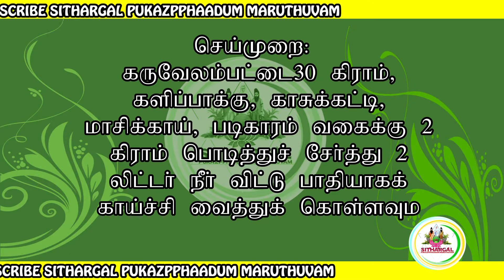தொண்டைக் கட்டு DAILY TIPS SPM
DAILY TIPS PART 1

1 சாதாரண காய்ச்சல் FEVER | DAILY TIPS | SPM

2 இருமல் | DAILY TIPS | SPM

3 ஜலதோஷம் (நீர்க்கோவை)|DAILY TIPS|SPM

4 வாய்ப்புண்|DAILY TIPS|SPM

5 தொண்டைக் கட்டு|DAILY TIPS|SPM

6 பல்லீறு வீக்கம்|DAILY TIPS|SPM

7 குன்மம்|DAILY TIPS|SPM

8 காய்ச்சல்|DAILY TIPS|SPM

9 மலக்கட்டு|DAILY TIPS|SPM

10  நீரிழிவு|DAILY TIPS|SPM